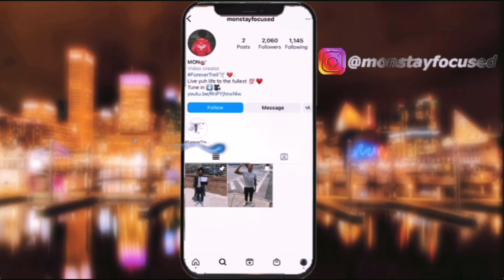Hoop Session Happy New Years|| Vlog !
Wassup, can we get 50 likes ?